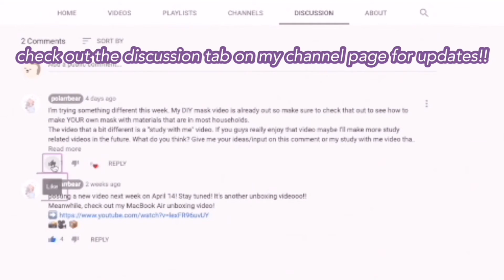get ready with me: volleyball practice edition 💁🏻‍♀️🏐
ｓｕｐｐｏｒｔ ｍｅ
㋡ˆ⋆ open me ⋆ˆ㋡

🐻‍❄️ ┆ Hi guys! If you didn't know, I play volleyball competitively outside of my school volleyball team. In this video, I'll be taking you along with me as I get ready for my practice. From the clothes to the gear, I filmed everything for you guys so I hope you enjoy this video! Happy (early) Mother's Day to y'all!

ｎｏｔｅ
📓┆Make sure to check out my discussion tab on my channel page. I post updates about my channel there as I don't use social media often. Also make sure to click the "sort by" button and change it to the newest comments so that you can see all my posts!

ｒｅｍｉｎｄｅｒｓ
☁️┆✔️ stay safe
☁️┆✔️drink lots of water
☁️┆ ✔️love yourself
☁️┆✔️ be kind

ｅｎｃｏｕｒａｇｅｍｅｎｔ
† "Commit your work to the Lord, and your plans will be established." †
⤑┆Proverbs 16:3

ｓｕｂ ｃｏｕｎｔ
💦 ┆ ◦「 15 」◦

⍈ ѕυвѕcrιвe αɴd lιĸe ⍇
^don't miss any new videos that I post^

❄ ┋ₜₕₐₙₖₛ
ᶜʸᵃ | ✩──𝓹𝓸𝓵𝓪𝓻𝓻𝓫𝓮𝓪𝓻☁